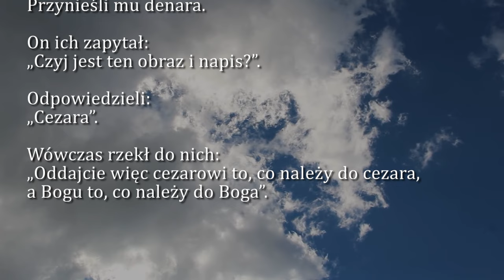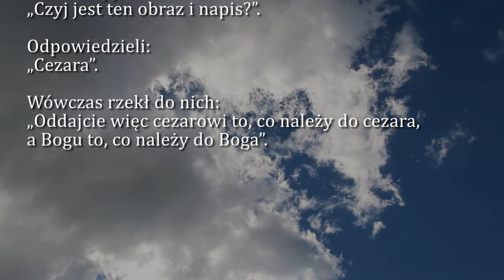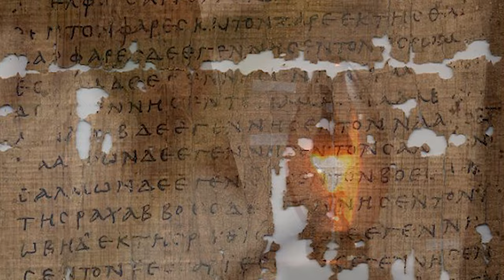Dobra Nowina na dziś | 22 października - XXIX Niedziela zwykła (rok A)